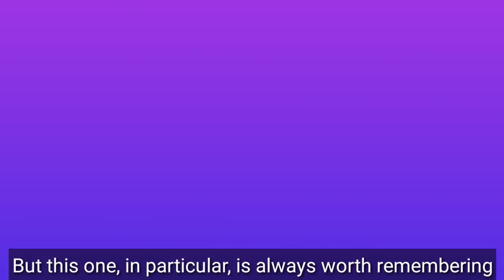BLACKPINK Jennie Sets The Stage On Fire With Her Dangerously Short Skirt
BLACKPINK Jennie’s iconic performance at last years Melon Music Awards is as gorgeous as ever.

Jennie is known as one of the Gucci queens of K-Pop and this sexy performance is proof.